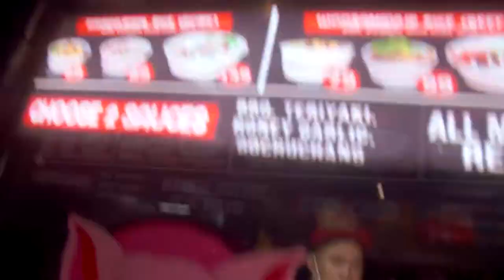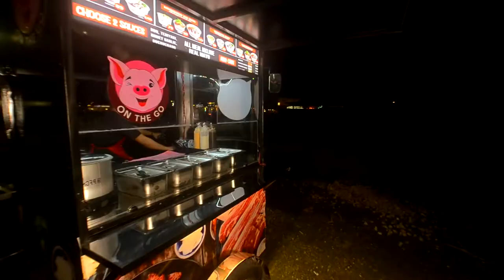SAMGYUP ON THE GO! Promo Video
Franchise promotion video created by Foodpack food photography.

𝗙𝗢𝗢𝗗 𝗣𝗛𝗢𝗧𝗢𝗚𝗥𝗔𝗣𝗛𝗬 𝗣𝗥𝗢𝗠𝗢

Para mai-angat mo naman ang image ng food business mo, pagandahin mo na ang presentation mo!

Customers and viewers will judge your food business at it's first glance.

ALL IN PACKAGE! INQUIRE KANA!

Check our Promo Rates!
Kung may request ka! Let us know.
Madaling po kami Kausap!

ℂℍ𝔼ℂ𝕂 𝕄𝕆 𝕊𝔸𝕄ℙ𝕃𝔼 𝕊𝔸 𝕃𝕀ℕ𝕂 𝕊𝔸 𝔹𝔸𝔹𝔸.